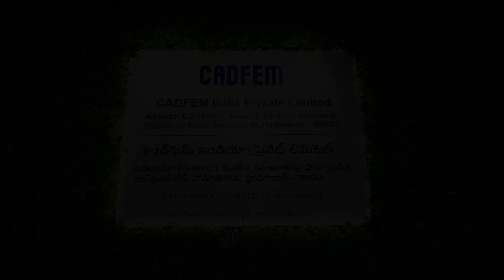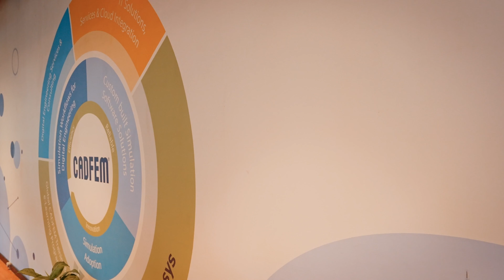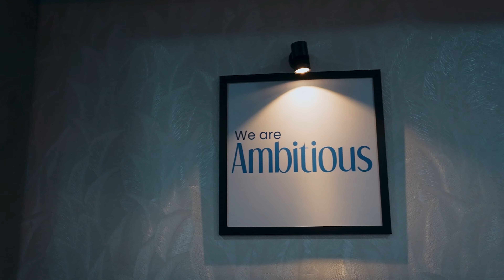Revolutionizing Engineering Simulation: CADFEM Hyderabad Office Inauguration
Join us in celebrating the grand inauguration of our brand-new office in Hyderabad, a significant milestone in our commitment to advancing engineering excellence.